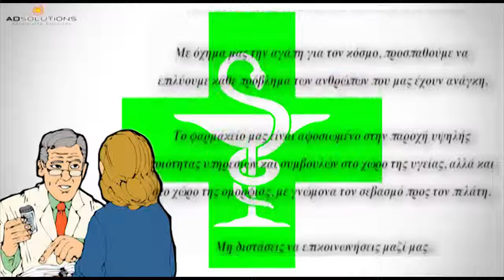Φαρμακειο αργυρουπολη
φαρμακεια αργυρουπολη ,
to farmakeio αργυρουπολη ,
φαρμακείο online αργυρουπολη ,
το φαρμακείο μου αργυρουπολη ,
ηλεκτρονικο φαρμακειο αργυρουπολη ,
e pharmacy αργυρουπολη ,
to farmakeio mou αργυρουπολη ,
farmakeia αργυρουπολη ,
online φαρμακείο αργυρουπολη ,
φαρμακειο ονλινε αργυρουπολη ,
το φαρμακειο μου αργυρουπολη ,
on line φαρμακειο αργυρουπολη ,
ηλεκτρονικα φαρμακεια αργυρουπολη ,
το φαρμακείο αργυρουπολη ,
e farmakeio αργυρουπολη ,
το φαρμακειο αργυρουπολη ,
ο φαρμακοποιοσ μου αργυρουπολη ,
φαρμακείο μου αργυρουπολη ,
φαρμακεια on line αργυρουπολη ,
φαρμακείο αργυρουπολη ,
farmakeio online αργυρουπολη ,
farmakeio mou αργυρουπολη ,
φαρμακεια ονλινε αργυρουπολη ,
e farmacy αργυρουπολη ,
ηλεκτρονικό φαρμακείο αργυρουπολη ,
ε φαρμακειο αργυρουπολη ,
φαρμακείο online δωρεαν μεταφορικα αργυρουπολη ,
e φαρμακειο αργυρουπολη ,
ονλινε φαρμακειο αργυρουπολη ,
to farmakeio moy αργυρουπολη ,
φαρμακεια ονλαιν αργυρουπολη ,
φαρμακεια online shop αργυρουπολη ,
online farmakeio αργυρουπολη ,
pharmakeio αργυρουπολη ,
προσφορεσ φαρμακειων αργυρουπολη ,
φαρμακειο μου αργυρουπολη ,
φαρμακειο ονλαιν αργυρουπολη ,
farmakeia online αργυρουπολη ,
φαρμακειο ηλεκτρονικο αργυρουπολη ,
φαρμακεια προσφορεσ αργυρουπολη ,
διημερευοντα φαρμακεια αργυρουπολη ,
ονλινε φαρμακεια αργυρουπολη ,
farmakeio on line αργυρουπολη ,
φαρμακειο προσφορεσ αργυρουπολη ,
tofarmakeio αργυρουπολη ,
e shop φαρμακειο αργυρουπολη ,
φαρμακεια on line shop αργυρουπολη ,
κρεμεσ προσωπου φαρμακειου αργυρουπολη ,
καλλυντικα φαρμακειου αργυρουπολη ,
προιοντα φαρμακειου αργυρουπολη ,
φαρμακειο online δωρεαν μεταφορικα αργυρουπολη ,
φθηνα φαρμακεια αργυρουπολη ,
φαρμακειο δωρεαν μεταφορικα αργυρουπολη ,
φαρμακεια ηλεκτρονικα αργυρουπολη ,
φαρμακειο e shop αργυρουπολη ,
pharmacy online greece αργυρουπολη ,
ον λαιν φαρμακεια αργυρουπολη ,
online φαρμακεια δωρεαν μεταφορικα αργυρουπολη ,
φαρμακεια online προσφορεσ αργυρουπολη ,
ανοιχτα φαρμακεια αργυρουπολη ,
φαρμακειο γρ αργυρουπολη ,
φαρμακειο ον λινε αργυρουπολη ,
το πιο φθηνο φαρμακειο online αργυρουπολη ,
online φαρμακείο δωρεάν μεταφορικά αργυρουπολη ,
farmakopoios mou αργυρουπολη ,
φαρμακιο αργυρουπολη ,
ιντερνετικα φαρμακεια αργυρουπολη ,
φαρμακεια eshop αργυρουπολη ,
to farmakio mou αργυρουπολη ,
to φαρμακειο μου αργυρουπολη ,
φθηνο φαρμακειο αργυρουπολη ,
το φαρμακειο γρ αργυρουπολη ,
online pharmacy gr αργυρουπολη ,
το φαρμακείο μου γρ αργυρουπολη ,
προσφορεσ φαρμακειο αργυρουπολη ,
διαδικτυακα φαρμακεια αργυρουπολη ,
pharmacy eshop αργυρουπολη ,
bio oil skroutz αργυρουπολη ,
to farmakeio gr αργυρουπολη ,
ηλεκτρονικά φαρμακεία αργυρουπολη ,
e shop φαρμακεια αργυρουπολη ,
farmakio gr αργυρουπολη ,
φθηνα φαρμακεια online αργυρουπολη ,
φαρμακεια ανοιχτα αργυρουπολη ,
e φαρμακεια αργυρουπολη ,
φαρμακείο online gr αργυρουπολη ,
apivita προσφορεσ σε φαρμακεια αργυρουπολη ,
το πιο φθηνο ηλεκτρονικο φαρμακειο αργυρουπολη ,
tofarmakeiomou gr αργυρουπολη ,
ιντερνετικο φαρμακειο αργυρουπολη ,
ονλαιν φαρμακεια αργυρουπολη ,
φαρμακειο 24 αργυρουπολη ,
φαρμακεια που εφημερευουν αργυρουπολη ,
προσφορεσ σε φαρμακεια αργυρουπολη ,
φαρμακιο εφιμερεβον αργυρουπολη ,
ηλεκτρονικα φαρμακεια χωρισ εξοδα αποστολησ αργυρουπολη ,
διαδικτυακο φαρμακειο αργυρουπολη ,
φαρμακοποιοσ μου αργυρουπολη ,
αντιηλιακα φαρμακειου αργυρουπολη ,
φαρμακειο με δωρεαν μεταφορικα αργυρουπολη ,
on line farmakeio αργυρουπολη ,
κρεμεσ προσωπου φαρμακειου τιμεσ αργυρουπολη ,
bio oil τιμη στα φαρμακεια αργυρουπολη ,
φαρμακειο ιντερνετ αργυρουπολη ,
αλοη αργυρουπολη ,
εφημερευοντα νοσοκομεια θεσσαλονικησ αυριο αργυρουπολη ,
σκρουτζ φαρμακειο αργυρουπολη ,
το πιο φθηνο φαρμακειο αργυρουπολη ,
ομοιοπαθητικα φαρμακεια αργυρουπολη ,
φαρμακειο on line δωρεαν μεταφορικα αργυρουπολη ,
φθηνο online φαρμακειο αργυρουπολη ,
φαρμακειο προιοντα αργυρουπολη ,
fungalor φαρμακειο αργυρουπολη ,
bepanthol τιμη φαρμακειου αργυρουπολη ,
το καλυτερο online φαρμακειο αργυρουπολη ,
φαρμακεια εφημερευοντα αργυρουπολη ,
φαρμακειο εφημερευον αργυρουπολη ,
frezyderm κρεμα ματιων τιμη αργυρουπολη ,
το φαρμακειο τησ φυσησ αργυρουπολη ,
φαρμακεια ον λινε αργυρουπολη ,
κρεμεσ φαρμακειου αργυρουπολη ,
ομοιοπαθητικα φαρμακεια online αργυρουπολη ,
δωρεαν μεταφορικα φαρμακειο αργυρουπολη ,
το καλυτερο ηλεκτρονικο φαρμακειο αργυρουπολη ,
pharmacy 24 αργυρουπολη ,
farmakia online gr αργυρουπολη ,
φαρμακεια χωρισ εξοδα αποστολησ αργυρουπολη ,
εφιμερεβονδα φαρμακια αργυρουπολη ,
κρεμεσ ματιων φαρμακειου αργυρουπολη ,
φαρμακειο κορρεσ αργυρουπολη ,
φαρμακειομου αργυρουπολη ,
φαρμακα online αργυρουπολη ,